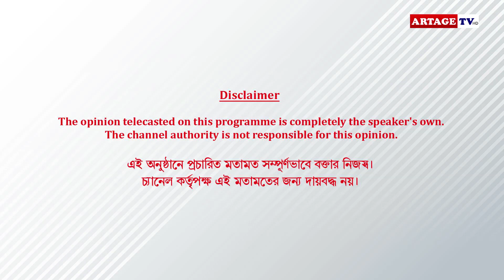প্রমিতা-রুদ্রজিতের প্রথমবার ধুমধাম গণেশ পুজো | Artage tv hd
প্রমিতা-রুদ্রজিতের প্রথমবার ধুমধাম গণেশ পুজো | Ganesh Chaturthi | Promita Chakraborty | Rudrajit Mukherjee |  Artage tv hd